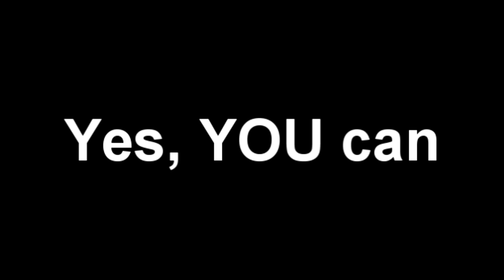Insane Street Workout & Calisthenics Motivation *INHUMAN STRENGTH*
This Video is edited by Beast Vision

This video is made for motivating people to start with calisthenics and find their inner beast mode.

- Fitness Motivation
- Bodybuilding Motivation
- Gym Motivation
- Workout Motivation
- Motivational Speeches

Stop saying you cant,because yes,you can.

Calisthenics workout motivation 2020,insane skills, planche, front lever, free style, freestyle, muscle ups, pull ups ,push ups